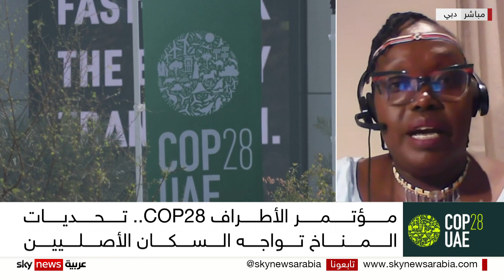مؤتمر الأطراف كوب28.. تحديات المناخ تواجه السكان الأصليين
فيما يؤثر التغيّر المناخي على الكرة الأرضية بأسرها، تعاني دول ومجتمعات معينة من تداعياته أكثر من غيرها..
وتدفع الشعوب الأصلية التي تعاني أساساً من مشاكل عدّة والتمييز داخل دولها، ثمناً لآثار التغير المناخي على حياتها.
وتكثر في هذا الإطار الجهود والمساعي لمواجهة هذه الآثار، ومن ضمنها ما تقوم به مؤسسة شبكة نساء وفتيات السكان الأصليين.
ما هي أبرز التحديات في إطار التغيّر المناخي التي تواجه هذه المجتمعات؟ ما تداعيات هذه الظاهرة المناخية عليها؟ وكيف تواجهها؟
معنا من دبي مؤسسة شبكة نساء وفتيات السكان الأصليين مونيكا ياتور